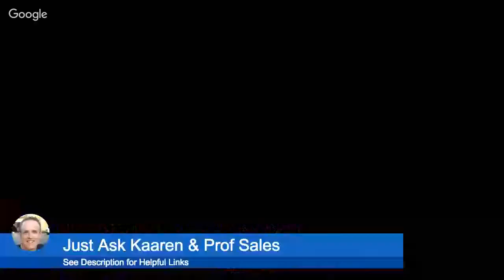Our Ebay Warehouse Journey Has a Great Day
The Ebay Warehouse saga continues

PROF SALES SPREADSHEET (Track your Ebay/Amazon results plus your Inventory)

Coinbase Referral. Get $10 of Bitcoin free when you signup and Deposit at least $100

What we Recommend! (Supplies, essential reading, equipment...its all here!) Win-Win!

RESOURCES FROM OTHER RESELLERS

Steve Raiken E BOOK Deal. 3 Books for one great price!
(101 Killer Clothing Brands, 102 Killer Clothing Brands, Blazing Profits)

101 KILLER MEN'S SHOE BRANDS with Steve Raiken and Tino the Sole Advisor

FREE !!! 100 Amazing Items to Sell Book

OUR EQUIPMENT We are a participant in the Amazon Services LLC Associates Program, an affiliate advertising program designed to provide a means for us to earn fees by linking to Amazon.com and affiliated sites.

Welcome to the Prof Sales YouTube Channel

Are you interested in learning how to earn money online? Do you enjoy motivational videos that revolve around reselling? Maybe you are just looking for Ebay 101 or a How to sell on Ebay for dummies guide.

This channel will teach you how to make money on Ebay. Selling stuff on Ebay is a great way to earn extra income. Reselling on Ebay can also be very lucrative, rewarding and fun.

We cover how to start an Ebay business. Setting up an Ebay account is not difficult and be can accomplished quickly. You will also discover lots of selling on Ebay tips that will help you become a better Ebay seller! We teach you how to sell on Ebay successfully

This channel will help you find great Ebay niches. Learning what to sell on Ebay is incredibly important to your success. For example, we can teach you how to sell shoes on Ebay as well as how to sell jeans. Both of these niches have been very profitable and if you are interested in learning to sell jeans online or maybe just stepping up your shoegame, you are in the right place! The techniques and strategies we will teach you can be applied to any sort of sales niche that interest you.